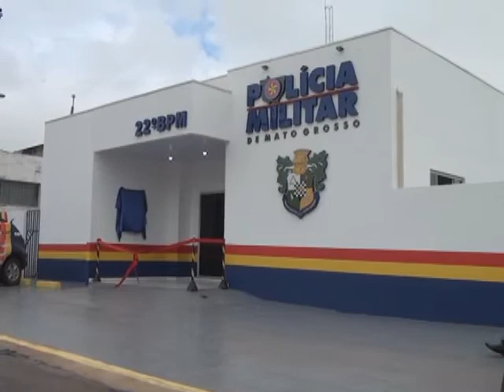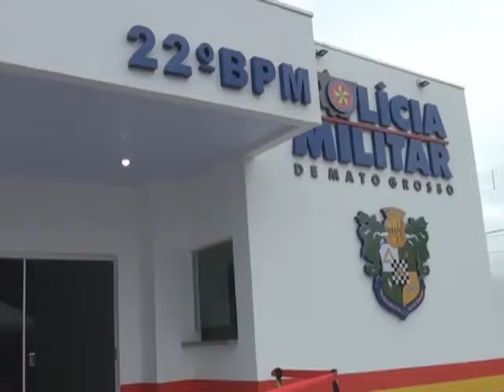INAUGURAÇÃO DO 22 BMP 15 12 16